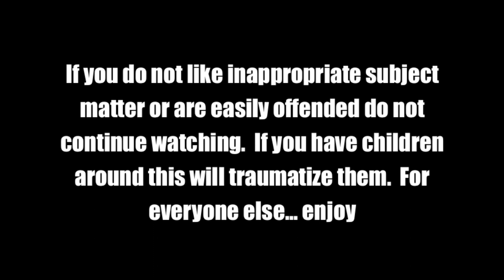R Rated Taco Bell Quesarito Review - Hellthy Junk Cruise - Episode 7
My best buds Kip & Adrian head off to get some liquor and Taco Bell, while meeting the nicest Drive Thru attendant of all time.  We talk about date rape nail polish indicator, tasting breast milk a very sad story of me eating 5 double cheeseburgers drunk and of course the review of the Taco Bell Quesarito.

We also review it after consuming alcohol to see if it makes a difference.  A special drunk shout out to Greg's Kitchen for no reason other than the fact that he's one of my favorite food channels!